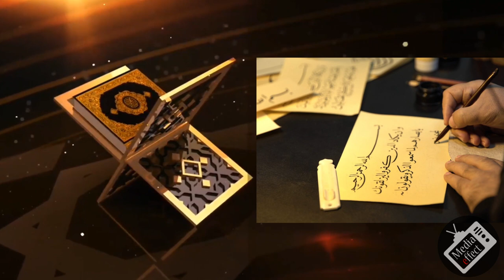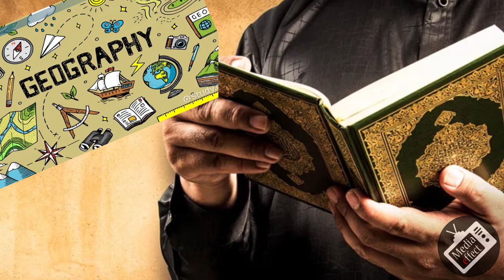QURAN in the views of non Muslim, Gary Miller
This short videos series is a collection of short quotations from a wide variety of Non-Muslim notables, including academics, writers, philosophers, poets, politicians, and activists belonging to the East and the West.
Quran is a book which guides human beings in several dimensions of life and nobody can deny its several special characteristics and everybody may use it according to his capacity, here we want to talk about different viewpoints of non-Muslim scholars about Quran which show that the divine trainings of this book will soon spread through the world. Of course it should be mentioned that every scholar has looked at Quran from his own point of view and has not been able to discover all characteristic. QURAN in the views of non Muslim, Gary Miller